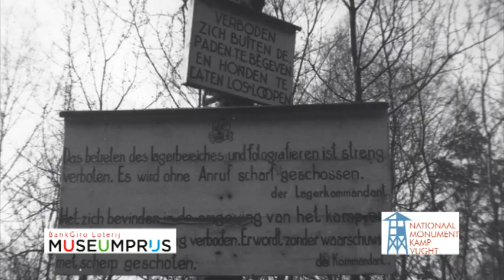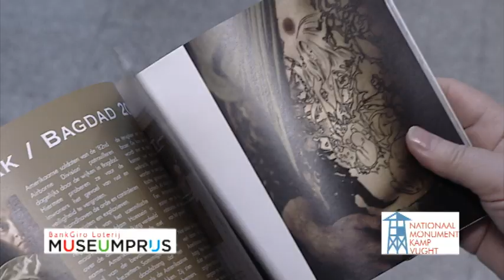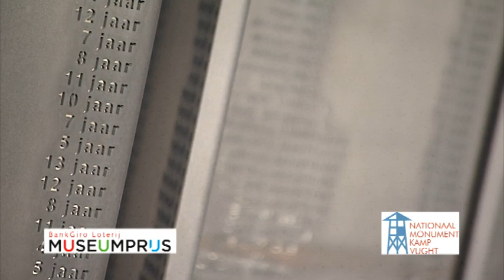Kamp Vught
Genomineerd voor BankGiro Loterij Museumprijs 2016